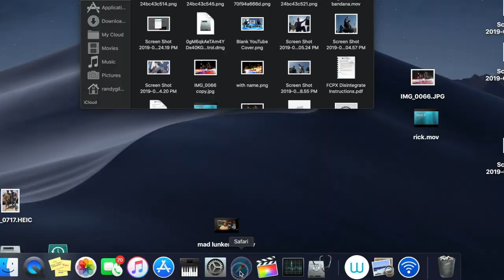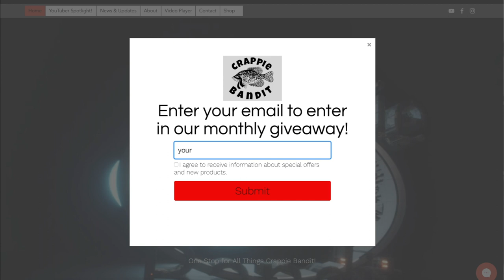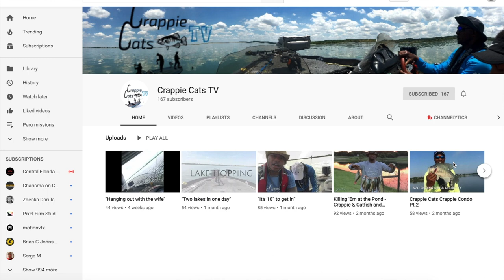CrappieBandit com Update!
This is a quick update on this months YouTuber Spotlight and how you can Win C.B. stuff at crappiebandit.com I hope you will show your support!